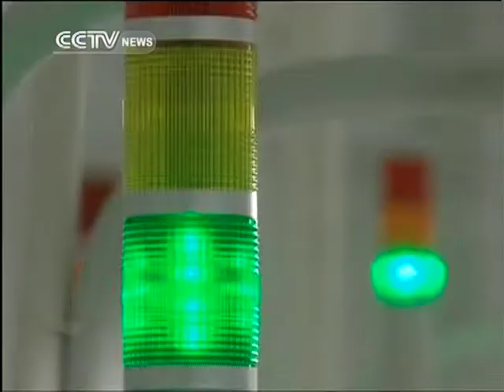Chinese top private conglomerate Fosun on reforms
China's biggest privately owned conglomerate---Fosun--is a poster child for overseas expansion. It holds a stake in Club Med and just both the One Chase Manhattan Plaza building in New York. Fosun chairman Guo Guangchang is a member of the CPPCC and spoke to our reporter Martina Fuchs.